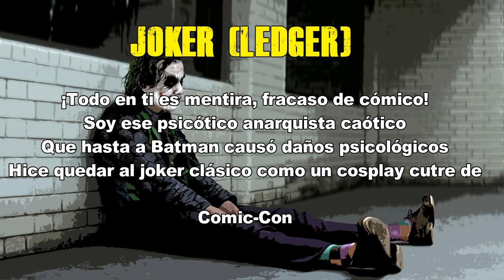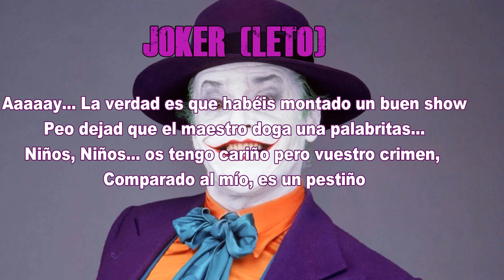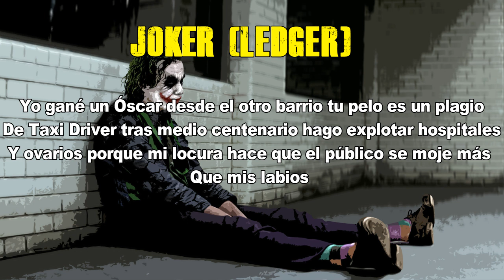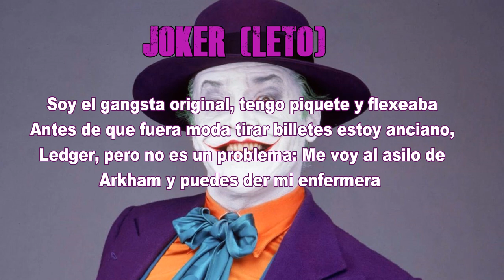Joker Battle Royale. Épicas Batallas de Rap del Frikismo | Keyblade | Letra | Rafa641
X_X Letra X_X

[CORO]

Joker
(Phoenix)

Yo que creí que mi vida era una tragedia
Pero al final descubrí que no era más que
Una comedia también pensé que seíais cosa seria
Pero veo que no sois ni payasos de circo...

Sois monos de feria

Toda la crítica valorada mi obra fílmica aman mi
Locura clínica y mi percepción satírica
De esta realidad cínica que por fin puse a tiritar
No podéis imitar ni mi presencia ni mi lírica

Ledger, poner bombas pueden hacerlos todos
Pero sumergir Gotham en la anarquía: uno solo
¡JAJAJAJA! perdón, es que no lo comtrolo...
Siempre que pienso en el joker de leto, me descojono

Y no me olvido de ti, Nicholson Tu plan es ridículo
Y tu peli un vil tostón no entiendo que te consideren
Un ídolo ¿Quieres escuchar un chiste? Dice así:
"¡TOC, TOC!"

Joker
(Ledger)

Suficiente, quejica sin remedio lloras más en tu peli
Que una viuda en un cementerio somos payasos, ¿Sabes?
El humor es nuestro imperio así que dime, Arthur...
¿Por qué tan serio?

No será por tu fantástica vida de comediante exitoso
Al qie todo mundo admira que liga y conquista a una
Dulce chica muy atractiva ¿Te lo imaginas?
Bah, no hace falta que lo digas

¡Todo en ti es mentira, fracaso de cómico!
Soy ese psicótico anarquista caótico
Que hasta a Batman causó daños psicológicos
Hice quedar al joker clásico como un cosplay cutre de

Comic-Con

Morí despues de "El Caballero Oscuro"...¡Menos mal!
Me libré de ver mi legado humilladi en "Suicide Squad"
¿En serio hay gente que valora a estos tres tontos?
¿De verdad? En fin... "Vivimos En Una Sociedad"

Joker
(Leto)

Jaaaa...Jaaa...Jaaa...Jaaa... JaAaAaAa.
Ah...sois tontos yo soy el mejor estoy súper loco, cabrón
Me van la demencia, el dolor y todas esas mier*** de peña
Con el cerebro trastocado

Como...tener una boca sonriendo tatuado en la mano
¿Por qué lo hago ? porque soy raro todo un rebelde malo...
¿Disparo? ¿Te apuñalo? ¿Te doy con un palo?
¿Te corto un pezón, lo envuelvo pa´ regalo y se lo hago

Llegar a tu madre por correo certificado? no tiene sentido,
Pero suena a algo que haría un villano parece que hayais metido
Vuestro pelo en la puta freidora y Jack tú parece que te pinches
Botox tres veces por hora

¡Que os jo**n! ¡NI Phillips, no Burton, Ni Nonal!
¡Mi éxito es cosa de ayer! espera, eso no suena bien...
Buena, ya entendéis... ¡Y el que no entienda, que me la coma!

Joker
(Nicholson)

Aaaaay... La verdad es que habéis montado un buen show
Peo dejad que el maestro doga una palabritas...
Niños, Niños... os tengo cariño pero vuestro crimen,
Comparado al mío, es un pestiño

Soy el Joker OG, verme es leer un cómic y os a expliar
Por qupe no sois buenos y yo sí Joaquin... ¡tu hitoria es una
Chorrada! eres un símbolo falso, un guevara de la salada
Piénsalo: ¿ers un villano real si no haces nada?

Bueno, haz como tu madre y consúltalo con la almohada

¡Siguiente! ¡Tú, Ledger! ¿del caos eres agente?
Si yo causo más destrozos que tú hasta haciendo de vientre
Y Leto... que estás "DAÑADO" resulta evidente
!No hace falta que te lo escribieses en la frente¡

Por esas mierdas repelentes, Harley te dejó
Bueno... En realidad, te dejo incluso Warner Bros
En resumen, para que entendáis cual es la conclusión:

Joker solo hay uno, y ese uno resulto se yo

Joker
(Ledger)

Venga, abuelo... no igualas mis delitos yo combatí al
Caballaero Negro y tú, a los morritos de Michael Keaton
¿Me explico? aunque os duela, tenéis que admitir
Que el cine de superhéroes se empezó a respetar por mí

Joker
(Phoenix)

No es que vivieras como para saberlo, cabrón
Yo tragaba pastillas en la ficción, tú en tu habitación
Manda ubicación de tu tumba cuendo quieras
Y bailo encima un Cumbión mejor que el de las escaleras

Joker
(Leto)

Me he teñido de verde los huevos por qué soy diferen...

Joker
(Phoenix)

¡Callate o te hago saltar los dientes, perdedor!
Así al menos saldría de tu boca algo con valor
Por tu culpa, pensaron que el Joker nunca tendría peli
Pero entonces llegué yo y lo hice renacer como un Phoenix

Joker
(Ledger)

Yo gané un Óscar desde el otro barrio tu pelo es un plagio
De Taxi Driver tras medio centenario hago explotar hospitales
Y ovarios porque mi locura hace que el público se moje más
Que mis labios

Joker
(Nicholson)

Ya está bien, voy a poner a esta tortura
¿Habéis bailado con el demonio a la luz de la luna?
Siempre hago esa pregunta a todos los que me omportunan...
Suena bien, no como vuestro rap lleno de basura

Soy el gangsta original, tengo piquete y flexeaba
Antes de que fuera moda tirar billetes estoy anciano,
Ledger, pero no es un problema: Me voy al asilo de
Arkham y puedes der mi enfermera

Ni tú, ni Leto, ni Joaquín sois oponentes fieros
Prefiero a Mark Hamill o a Cesar Romero
Mi humor guasón terror os ocasiona

Por eso yo soy "La Brom Asesina" y vosotros, solo "El Bromas"